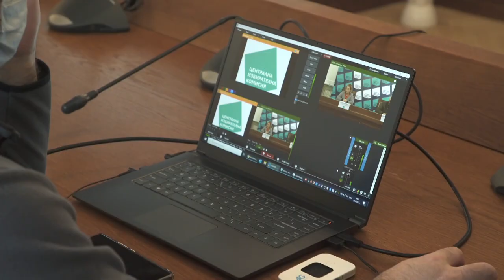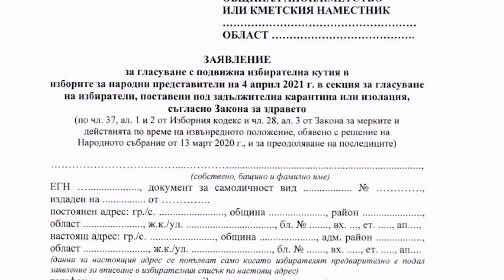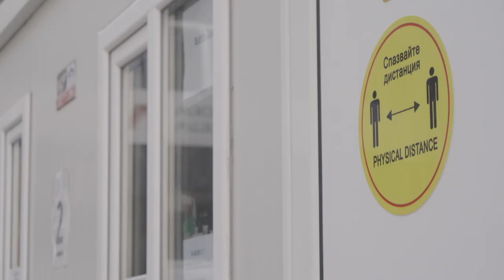Bulgaria facilita el voto a domicilio para pacientes covid en las elecciones del domingo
Bulgaria ha registrado este miércoles un nuevo récord de contagiados cercano a las cinco mil doscientas personas. Las tasas de infección supera los mil casos por cien mil habitantes en la capital, Sofía, y en varias regiones más.